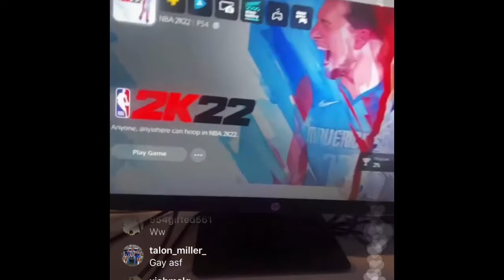ADIN ROSS GET EARLY 2K22 ACCESS FROM RONNIE 2K!!!